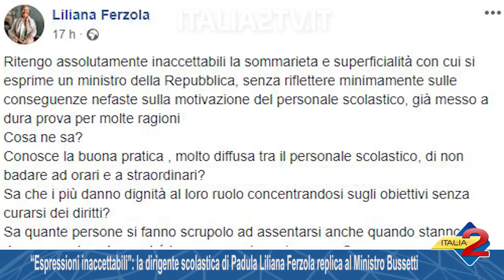“Espressioni inaccettabili”: la dirigente scolastica di Padula Ferzola replica al Ministro Bussetti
“Espressioni inaccettabili e superficiali”: la dirigente scolastica di Padula Liliana Ferzola replica al Ministro Bussetti. 11/02/2019